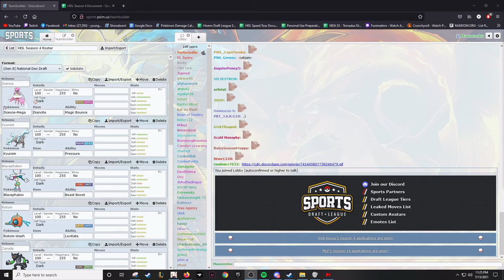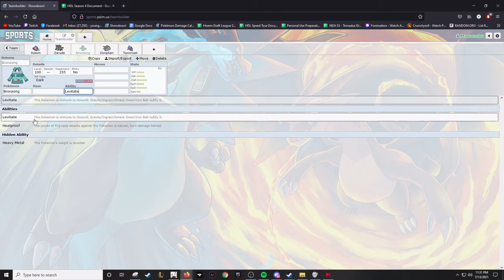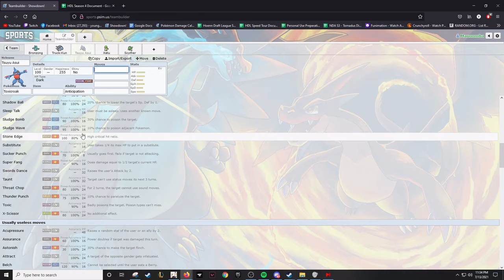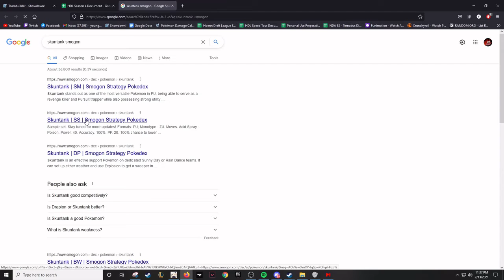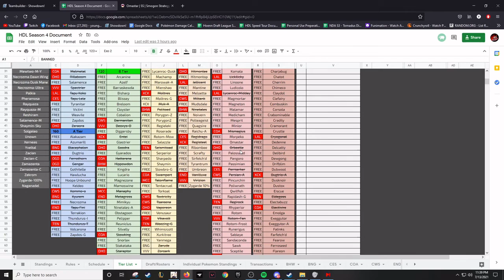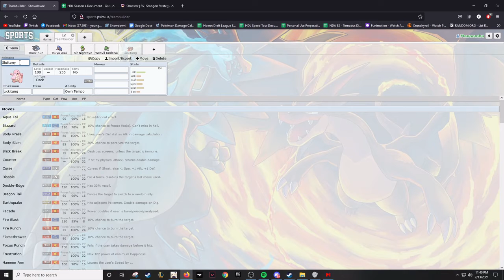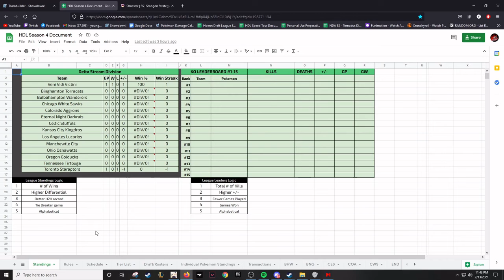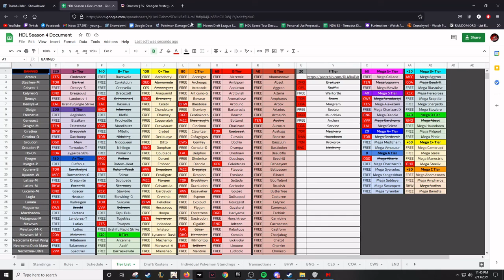HDL S4 Draft Analysis